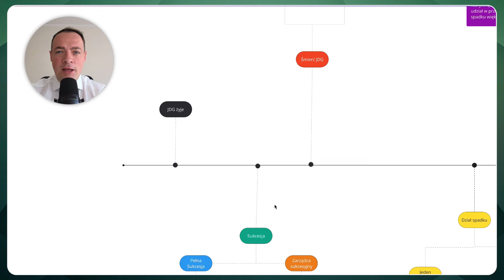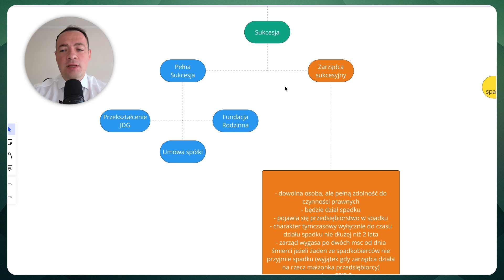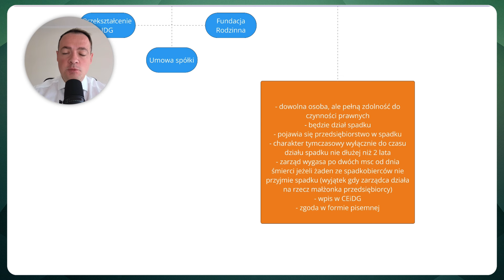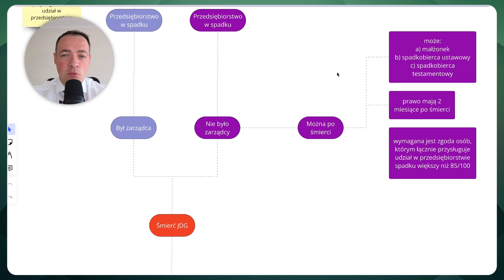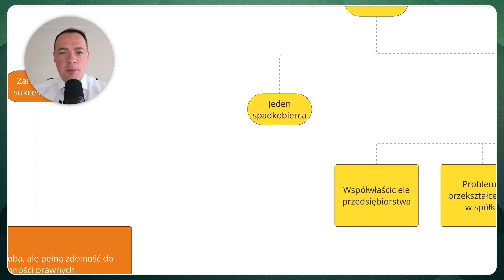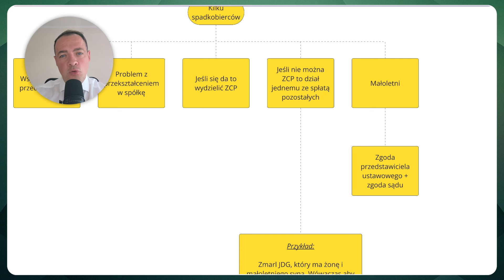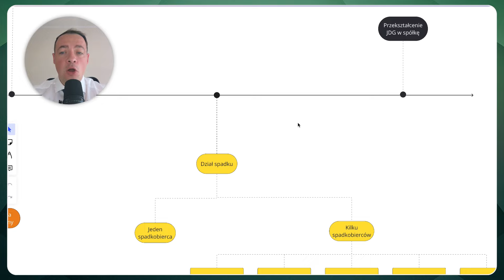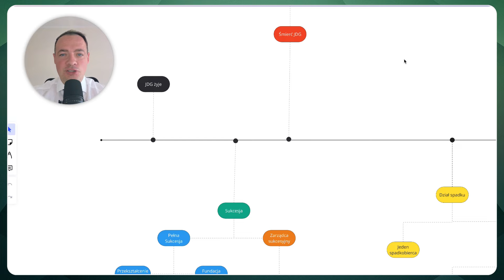ŚMIERĆ Przedsiębiorcy (JDG) — SKUTKI prawne i podatkowe. Sukcesja i zabezpieczenie FIRMY i RODZINY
👇 Chcesz, abyśmy zmniejszyli podatki w Twojej firmie? Wyślij zapytanie

Prowadzisz firmę? Weź udział w szkoleniu i poznaj sposób, jak (legalnie i bez ryzyka!) obniżyć swoje podatki (niski CIT, PIT i ZUS):

Śmierć przedsiębiorcy może spowodować, że cała firma może upaść.

Biznes prowadzony w ramach jednoosobowej działalności gospodarczej jest ściśle związany z osobą fizyczną — właścicielem, który jednocześnie buduje firmę jak i majątek prywatny.

Obecnie istnieje możliwość zabezpieczenia sukcesji przy wykorzystaniu zarządcy sukcesyjnego, natomiast nie rozwiązuje on wszystkich problemów.

W dzisiejszym odcinku omawiam to:
- czym jest zarządca sukcesyjny i jaka jest jego rola,
- czym jest przedsiębiorstwo w spadku,
- jak podejść do tematu sukcesji,
- czy warto przekształcić działalność w spółkę pod kątem sukcesji.

00:00 - ŚMIERĆ Przedsiębiorcy — SKUTKI
02:05 - Sposoby sukcesji
04:20 - Zarządca sukcesyjny
08:20 - Śmierć JDG
11:30 - Dział spadku
17:55 - Przekształcenie JDG